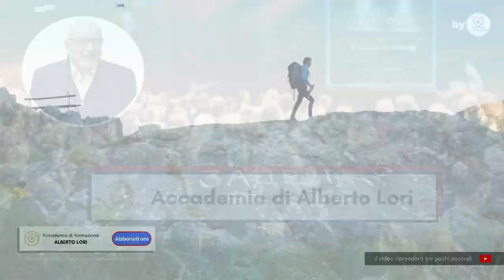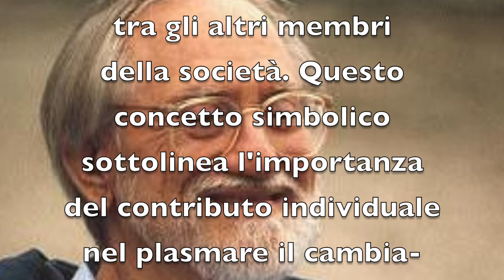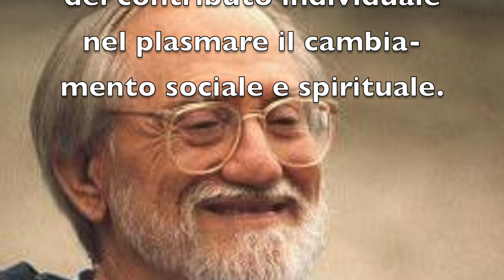La centesima scimmia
Il concetto della "centesima scimmia" è una metafora che spesso viene utilizzata per rappresentare il fenomeno della diffusione delle idee o dei comportamenti attraverso la società.

Trae origine da una storia che racconta di un gruppo di macachi che vive su un'isola.

Ogni giorno, le scimmie vivono le loro vite in modo simile, seguendo le stesse abitudini e comportamenti. Tuttavia, un giorno, una scimmia curiosa, chiamata la centesima scimmia, decide di sperimentare qualcosa di nuovo.

Magari scopre come rompere una noce in un modo innovativo o inventa, come in questo caso, come dare un gusto diverso alle patate immergendole nella salsedine marina.

Ciò che accade dopo è straordinario: improvvisamente, come per magia, anche le altre scimmie iniziano a fare lo stesso.

Si diffonde un'energia contagiosa, un'onda di trasformazione che si propaga attraverso la tribù.

Le abitudini consolidate vengono messe in discussione e sostituite da nuove pratiche. La centesima scimmia ha scatenato una rivoluzione, un cambiamento di paradigma che coinvolge tutta la comunità di macachi.

Per scoprire nuovi corsi, contenuti, podcast, interviste e molto altro, scegli il livello di abbonamento che più ti piace cliccando qui

Lo staff dell'accademia Alberto Lori:

1.Relatori
Alberto Lori
Luca Pellicari
Ospiti vari

2. Relazioni con il pubblico:
Lucia Facchinetti